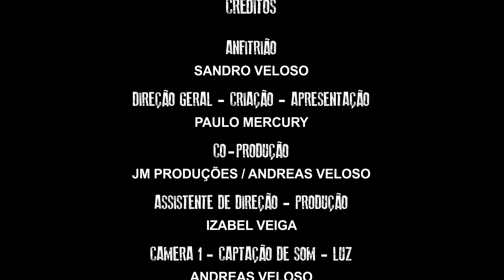Boteco METAL NO VALE-Bar do Sandro #6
Boteco METAL NO VALE-Bar do Sandro, o bate papo de boteco mais Rocknroll que você já curtiu!
Nova produção da METAL NO VALE  em parceria com o Bar do Sandro em Caraguatatuba-SP!
 A galera vai assistir nesta primeira temporada, a uma série de 6 videos, gravados nos dias 4 e 5 de dezembro de 2021 no Bar do Sandro em Caraguatatuba-Litoral Norte de São Paulo com a presença das bandas ALEFLA, CHAOSTITUCION, DECATEXIA, BRIGHTSTORM, FISHEHEAD E ATTOMICA.
Neste 6º e último  video da temporada,  um papo com a Banda FISHEAD!
CO-PRODUÇÃO
JM Produções